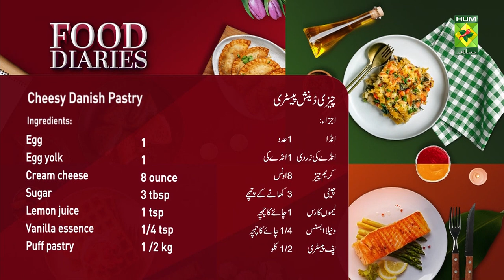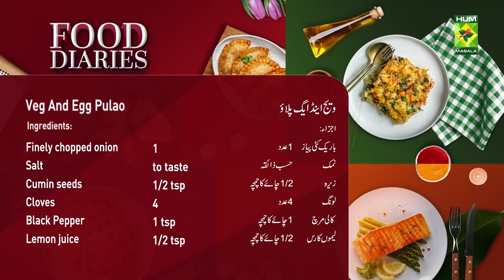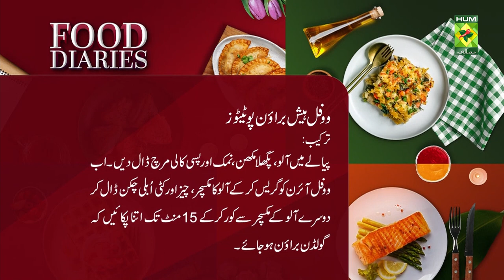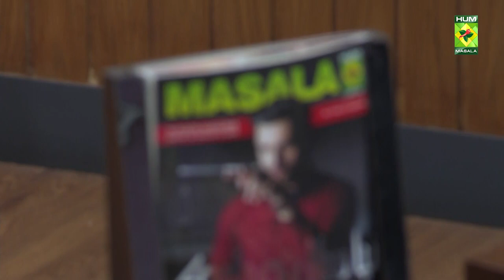Food Diaries - 14 Jan 2023 - Recipes: Waffle Hash Brown Potatoes & Danish Pastry - Zarnak Sidhwa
Recipes : Waffle hash brown potatoes, Cheesy danish pastry & Veg And Egg Pulao

Food Diaries - 14 Jan 2023 - Recipes: Waffle Hash Brown Potatoes & Danish Pastry - Zarnak Sidhwa - Masala Tv

Who doesn't love Waffle hash brown potatoes, Cheesy danish pastry & Veg And Egg Pulao. Make these recipes at home and you'll love it.

This show of Food Diaries with Zarnak Sidhwa aired on 14 January 2023.

Waffle hash brown potatoesIng

2 cups shredded potatoes
4 tablespoons butter, melted
1 teaspoon salt
1/2 teaspoon ground black pepper
3/4 cup grated Cheddar
3/4 cup chopped boiled chicken
Method
Squeeze out any excess moisture from the peeled and grated potatoes and put in a bowl. Pour the melted butter over, sprinkle with the salt and pepper and stir. Scoop a heaping 1/2 cup of the seasoned potatoes into each greased waffle section, then 2 tablespoons Cheddar cheese and little chopped chicken. Top it with another 1/4 cup of potatoes. Close the waffle iron and cook for 15 minutes on the regular setting or until golden and done.

Cheesy danish pastry

Ing :
1 egg
1 egg yolk
8 oz cream cheese
3 tablespoons sugar
1 teaspoon lemon juice
1/4 teaspoon vanilla essence
1 /2 kg puff pastry
Method
Beat the whole egg with 1 teaspoon of water and set aside. Beat the egg yolk, cream cheese, sugar, lemon juice and vanilla essence until smooth. Lay out the 2 sheets of puff pastry and cut each into 4 squares. Fold the corners of the squares over by about 1 inch to make octagon shapes. Spoon about 2 tbsp of cream cheese mixture evenly into the center of each, do not spread the cream cheese. Brush all of the exposed pastry with the egg wash, then dust generously with sugar. Bake at 200 degrees C until puffed and golden brown all over, about 18 minutes. Cool slightly before serving.

Veg And Egg Pulao

Ingredients
Rice   2 cups
Eggs   3
Chilli powder1/2 tsp
Finely chopped green chilli1
Coriander leaves  (chopped) 1/2 cup
 Mixed vegetables 1/2 cup

Cook the rice, with a spoon of butter and keep it aside
In a pan fry ghee, seasonings, ginger, garlic and add onions. Fry till golden brown Add mixed vegetables, chopped chillies, coriander powder, turmeric, chilli powder and garam masala. Add cooked rice, salt, pepper and mix the contents in the pan. Cook for about 5 mins on a medium-low flame Add chopped coriander leaves after removing the pan from the stove. Add lemon juice and top with halved boiled eggs and serve